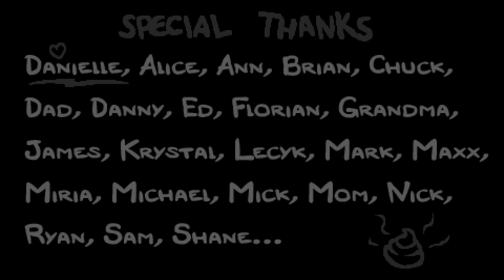Binding Of Isaac Rebirth - Part 32 - ROAST LAMB DINNER!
We take our best character and try to go even further beyond!

(It's the right link this time)